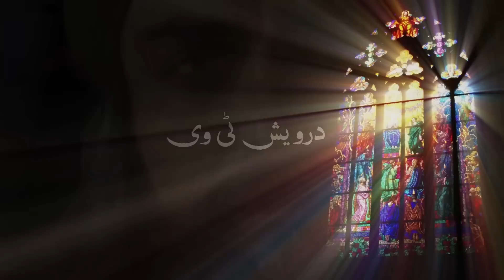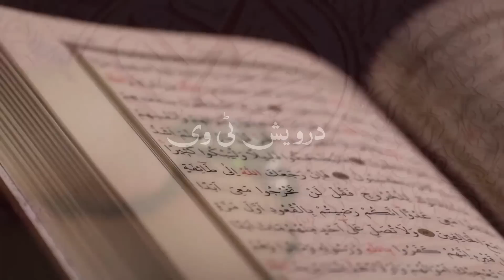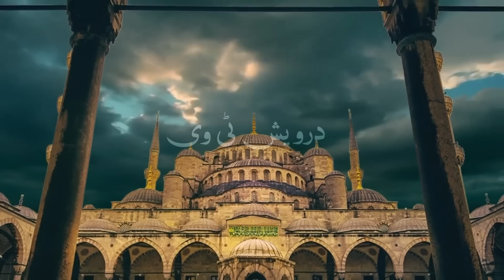Hamari Masjid ka imam Chor he Darwaish Tv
Welcome To Darwaish Tv Youtube Channel .Today We Will Share With You a Beautiful Video About (Hamari Masjid ka imam Chor he).It is a pack of Pure Inforamtion and You will also learn many things after watching this Complete video so Don’t Forget to fully watch